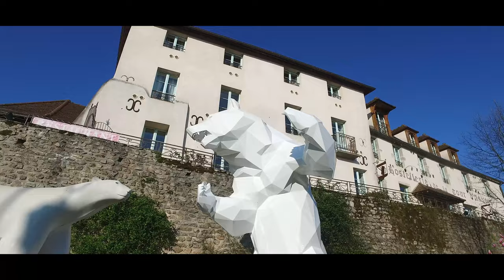Musée Pompon et Richard Orlinski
Découvrez le musée Pompon de Saulieu et les ouvres de Richard Orlinski.